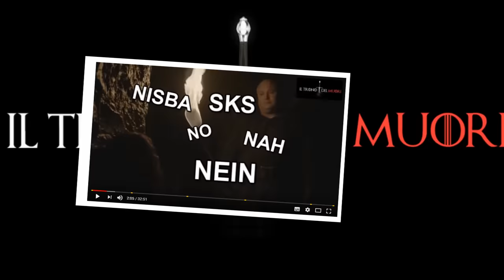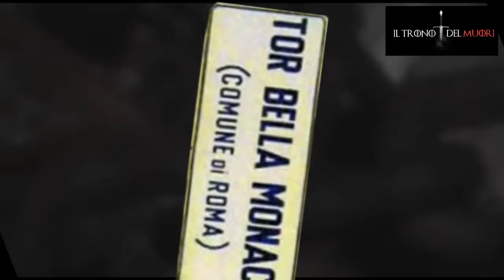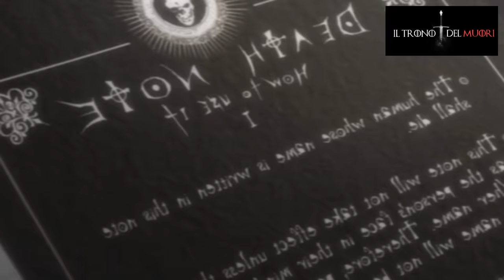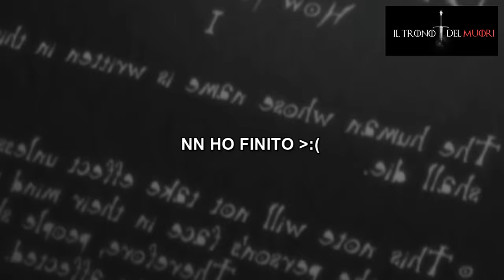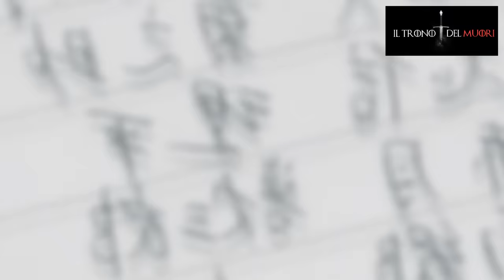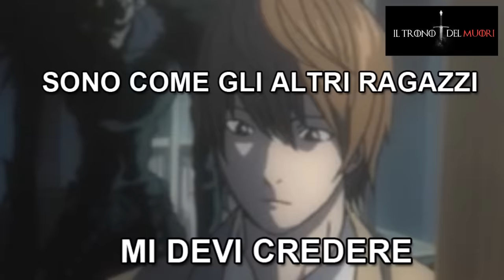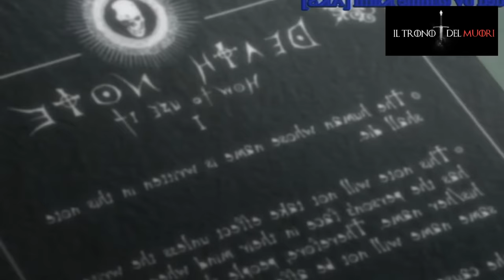RECENSIONE DEATH NOTE EPISODIO 1 RIASSUNTO ACCURATISSIMO "PULIZIA CONTATTI"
A GRANDYSSIMA RICHIESTA
MA NA COSA IGNOBYLEH VERGOGNOSAH
LA PIU GRANDE FINORA
INSIEME AD AOT VABBHÈ
E VI ACCONTENTOOOH YEEEE
MA LO VOLEVO FARE PURE IO DA NA CIFRA
YEEEE

RECENSIONE DEATHNOTE EPISODIO 1 RIASSUNTO ACCURATISSIMO
TITOLO ITALIANO"RINASCITA"
TITOLO ORIGINALE "REBIRTH"
TITOLO VEROH "PULIZIA CONTATTI"